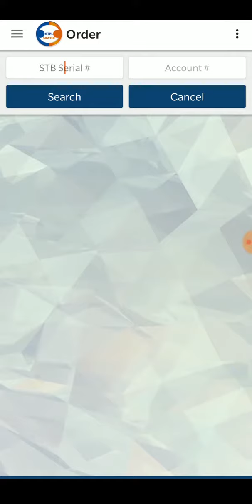GTPL Package Broadcaster or A La crte add Process ! Support Video for GTPL LCO's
How to Select GTPL Recommended Package , Broadcaster Package or A La Acrte add Process ! Support Video for GTPL LCO's
Must Watch GTPL LCO Thanks to GTPL HO